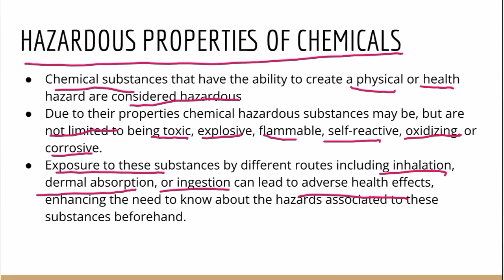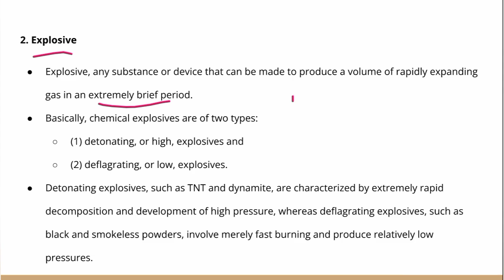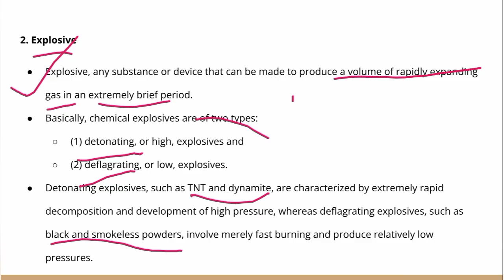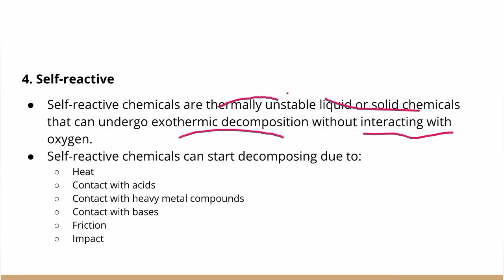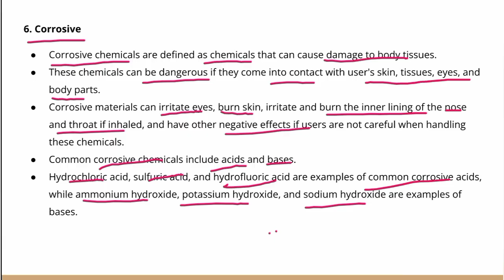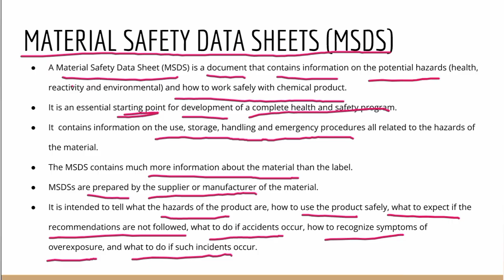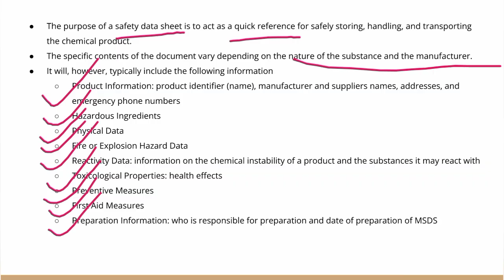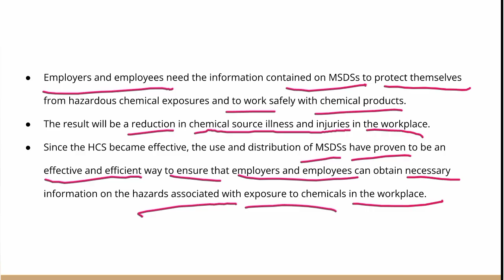Industrial Safety Engineering Module 5 | Part 5 | Last Part | KTU S7 ISE | MSDS Property-chemical